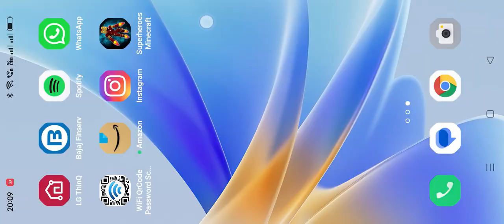this house is Tony Kakkar house